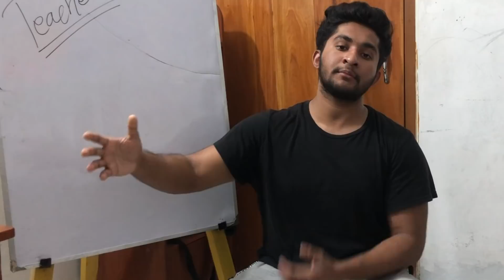Guidelines for Guardians: SSC এবং HSC লাইফে বাসার টিচার, ব্যাচ এবং কোচিং সেন্টারের গুরুত্ব!